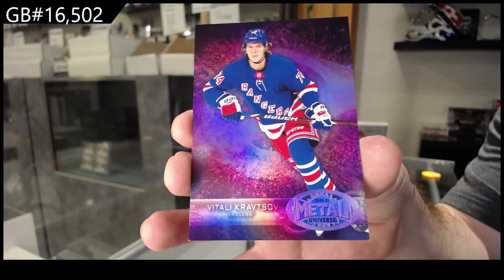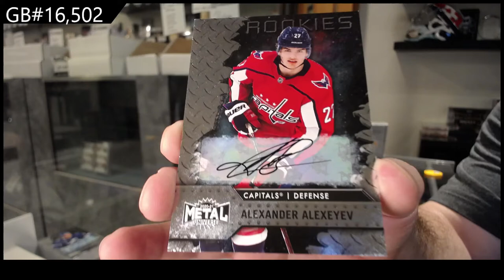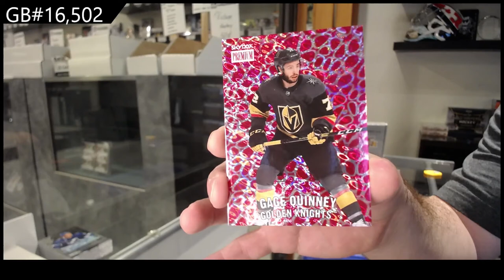20-21 Upper Deck Metal Universe Hockey 2 Box Break - C&C GB #16,502